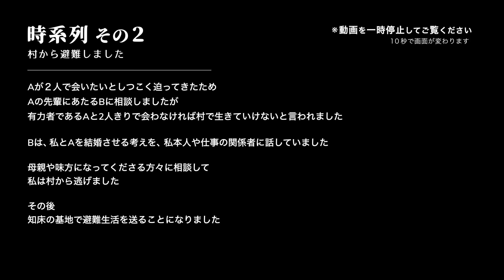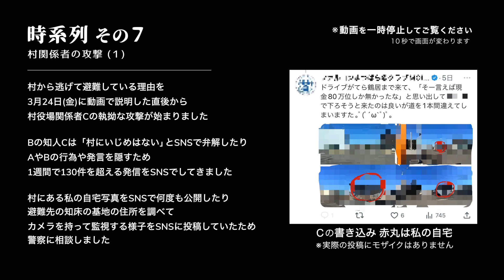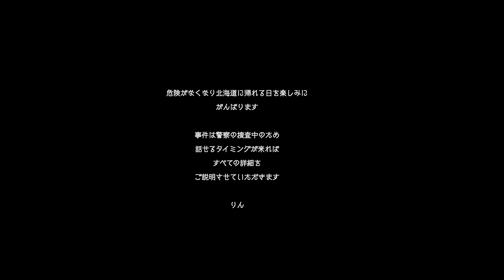【実話】恐ろしい田舎のいじめ りんの田舎暮らし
編集が間に合わなかったため、近況報告だけの動画になりました🙇‍♀️
27(日)、楽しい長尺動画を投稿します！

長期間投稿できていなかったにも関わらず
待っていてくださった視聴者さま
心配するコメントをくださっていた視聴者さま

長らく投稿できなかったことで
ご心配をおかけした視聴者さまに対して
説明する必要があると思うため
現状をお伝えしました

信頼できる機関に委ねています
なので、
村やどなたかを攻撃したり
悲しいことはしないでほしいです
皆さまへのお願いです

また楽しい動画投稿を再開していきたいです
今後とも応援よろしくお願いいたします

りん